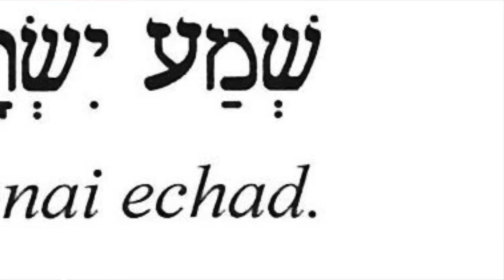Jeremiah 8. The Balm of Gilead.